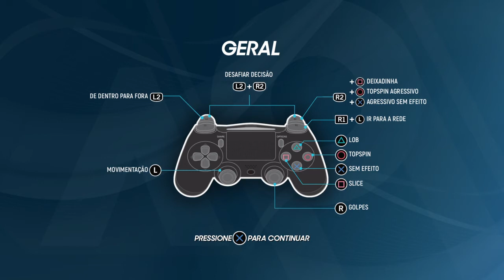AO Tennis 2 - Fognini x Tsitsipas (REALISTIC GAMEPLAY)